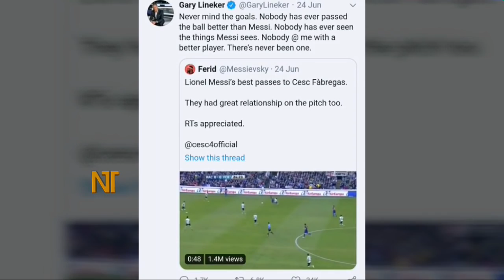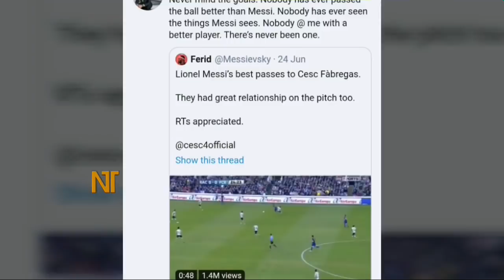মেসির মত বিশ্বে আর কেউ আসবেনা--লিনেকার! মেসি-রোনালদোর শ্রেষ্ঠত্ব নিয়ে আবারো দ্বন্দ্ব | Messi | CR7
বিস্তারিত জানুন।